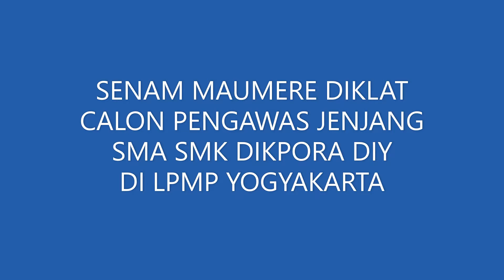SENAM MAUMERE DIKLAT CAWAS PROV INSI DI Yogyakarta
KEGIATAN DIKLAT CALON PENGAWAS SMASMK DIKPORA DIY TAHUN 2020